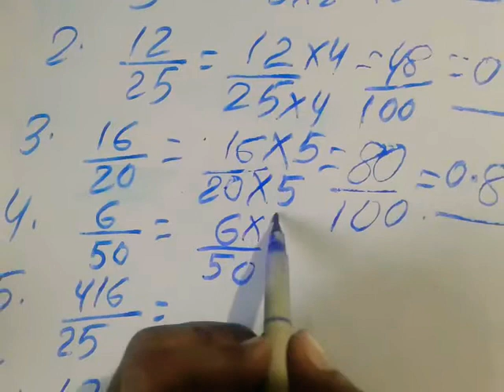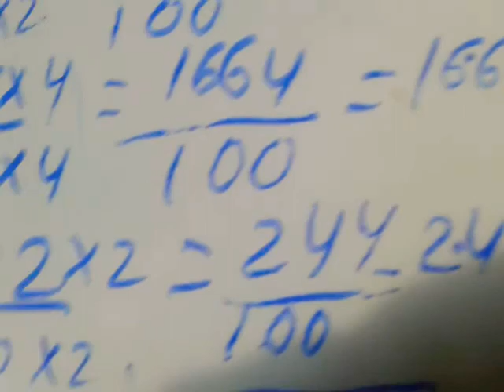भाग मत कीजिए ,केवल गुणा कीजिए ।student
VIDEO DEKHNE KE LIYE AAP SABHI KO BAHUT - BAHUT DHANYABAD